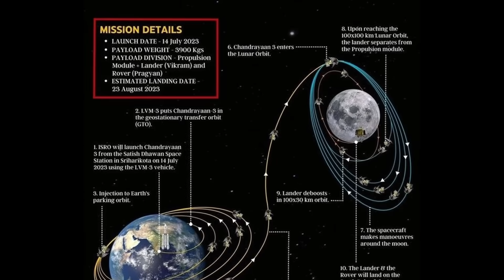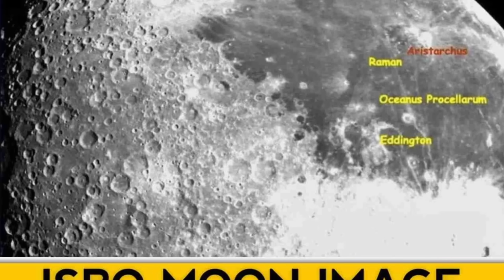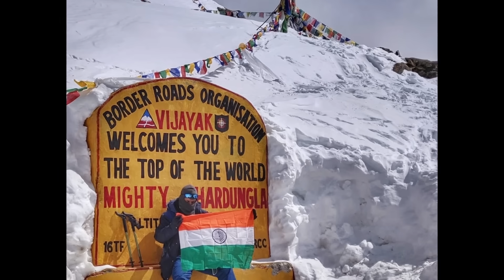இஸ்ரோ திக் திக்: லேண்டர் கண்டுபிடித்த விஷயம்; சீனா கனவை நொறுக்கிய அஜித தோவல் | Tamil | Mic Mohan